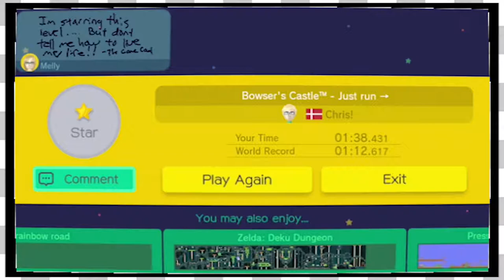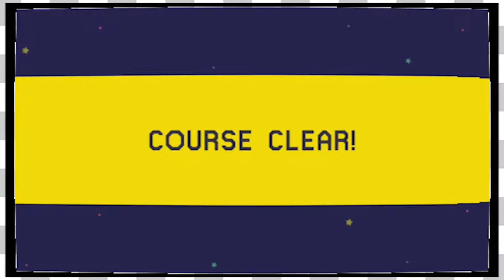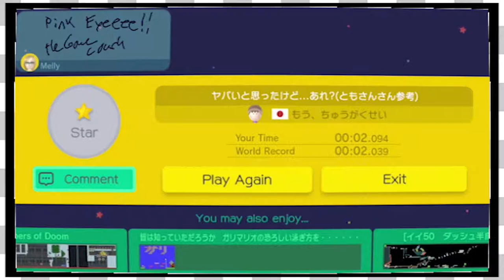Mario Maker Viewer Levels | Easy Levels of Course -EP269-